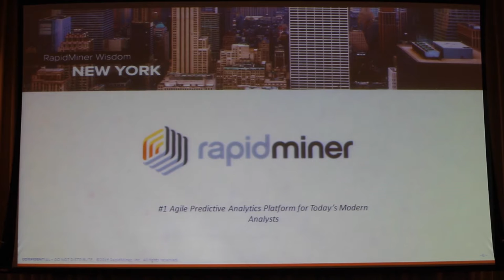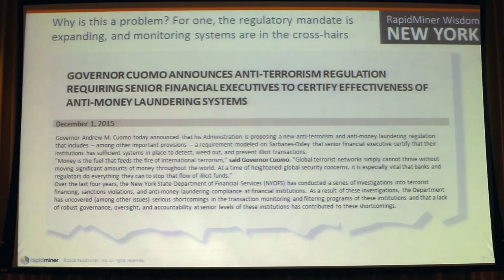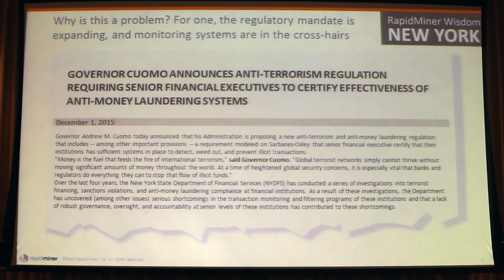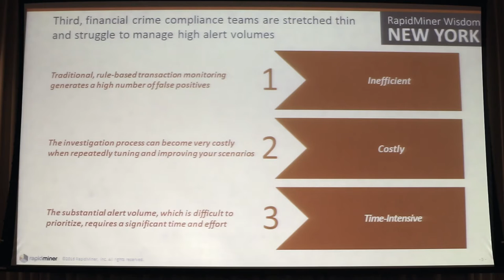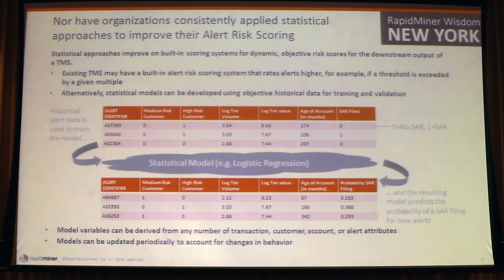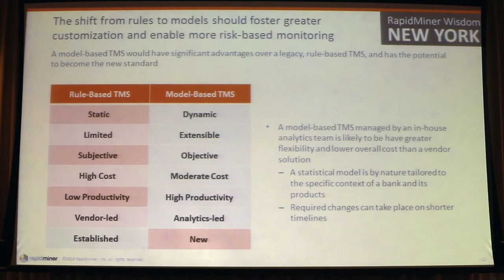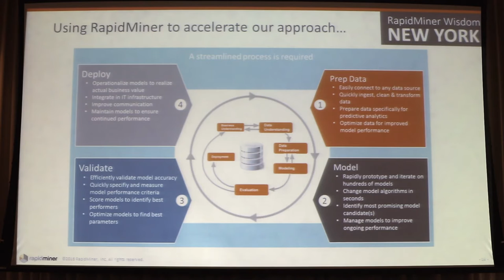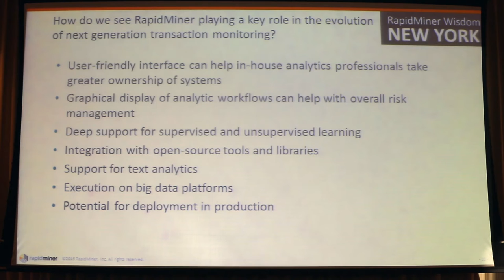Jeff Hunter - RapidMiner Wisdom 2016 - PWC Keynote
Keynote at RapidMiner Wisdom 16 from Jeff Hunter of PWC